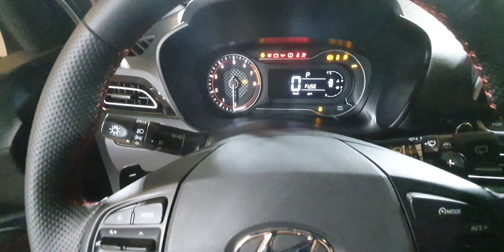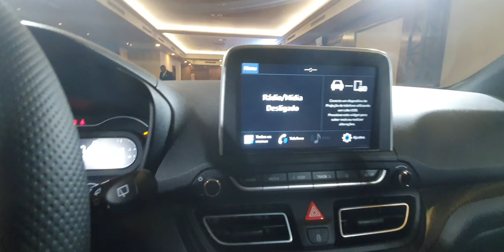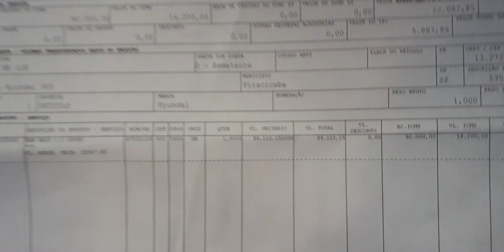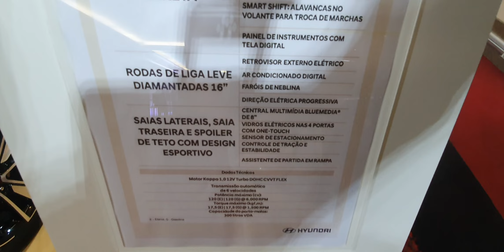Novo HB20 Sport - ESPORTIVO DE VERDADE? TEM CÂMBIO MANUAL? DESCUBRA! - A Roda #147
OLHA O VLOG! Veja em primeira mão todos.os detalhes da nova versão esportiva (ou seria só perfumaria?) do hatch mais polêmico do Brasil. Ele vem sempre equipado com motor turbo 1.0 TGDI e será mais barato que a versão Diamond e um pouco mais caro que a versão Vision (O PREÇO EU CONTO NO VÍDEO).
Aqui você também vê quais são os equipamentos extras e o que falta pra ele ser esportivo de verdade. E também porque ele não recebeu o sobrenome R-Spec.

SIGAM-ME OS BONS NO INSTAGRAM!